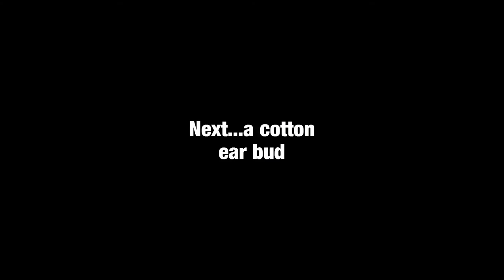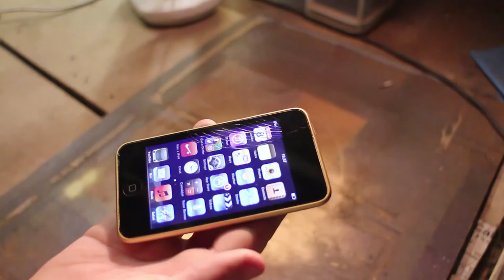Spray Painting My iPod Touch Gold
My iPod Touch I painted gold

If you want to try this..good luck..(if you try this and mess up, don't blame me lol )